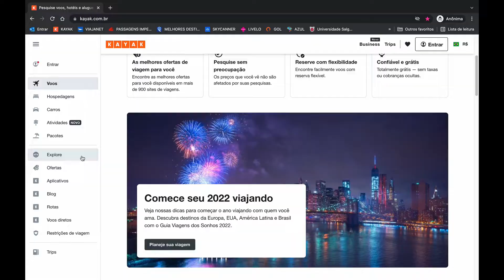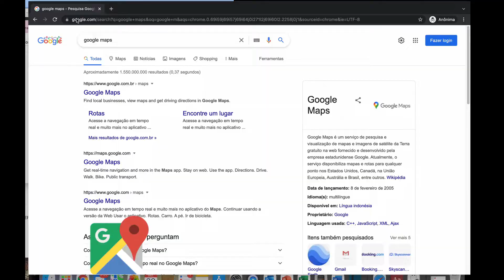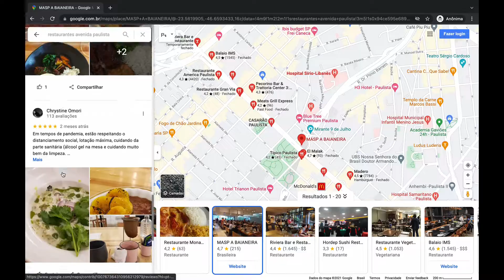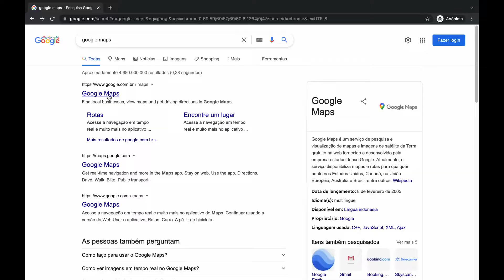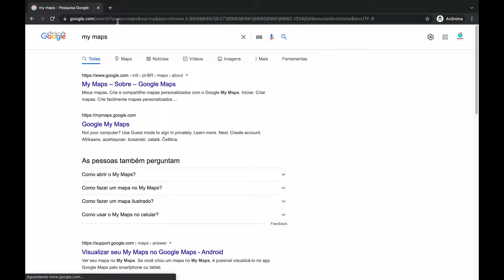COMO PLANEJAR SUA VIAGEM SOZINHO? I 10 dicas valiosas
Nesse vídeo eu dou 10 DICAS valiosas para você aprender a PLANEJAR sua viagem SOZINHO e do  ZERO. Saiba como escolher passagens áreas, hospedagens, restaurantes, elaborar roteiros de viagem e todos os rituais que envolvem uma viagem.  Então se você tem dúvidas sobre como organizar uma viagem fica ligado nesse vídeo até o final!

Abra a sua conta na Wise e faça uma transferência de até £ 500 (~R$ 3.000 ) GRÁTIS

→MENU DO VÍDEO:
Introdução: 00:17
Quando viajar: 00:37
Orçamento: 01:27
Destino: 02:16
Companhia: 03:03
Duração: 04:05
Passagens aéreas: 05:01
Hospedagem: 07:01
Restaurantes: 09:13
Roteiro: 11:27
Preparativos finais: 13:17